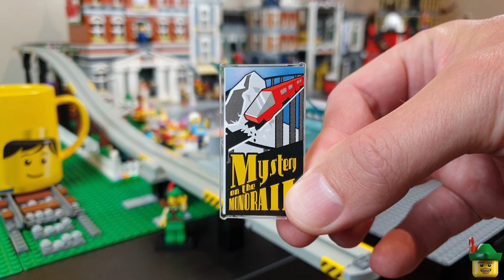LEGO City Update - Marina MOC Tram Station & Elevated Monorail 🚋🏹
If I'm going to get the Power Functions Tram running then I'm going to have to have another tram station.  This MOC Tram Station builds on the theme of my earlier station but also incorporates the LEGO Monorail switch piece that's used to control the motion of the Tram!